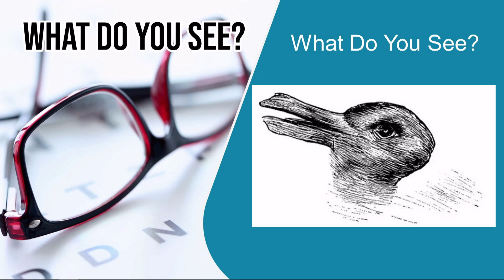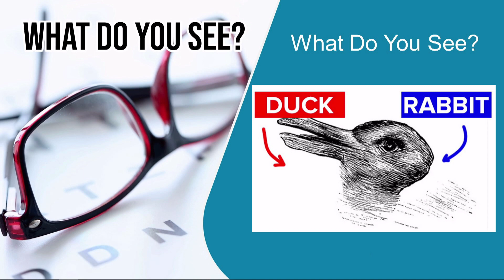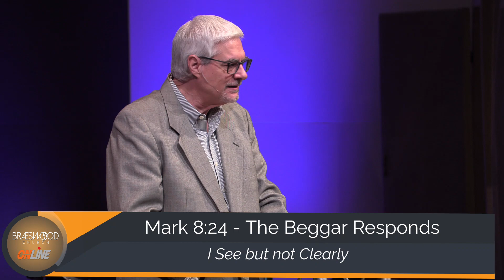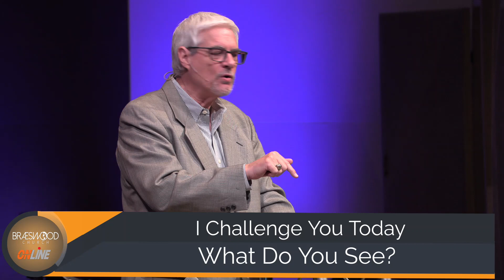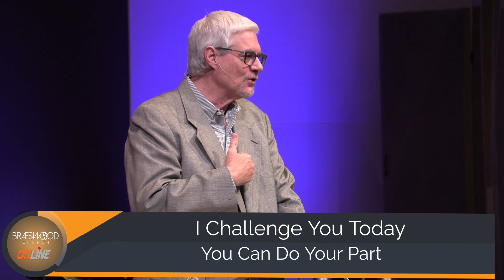What Do You See?Pastor Steve Banning.11.19.23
Youtube @braeswoodchurchmedia. Facebook @braeswoodchurch and in-person. Watch Live on our Facebook Live and YouTube @BraeswoodChurchMedia @ Braeswood Church Fondren Campus Online and on-Campus at Braeswood Church Fondren Campus.
Kindly fill out your Breakthrough card form on the link below to share your testimonies and prayer requests.